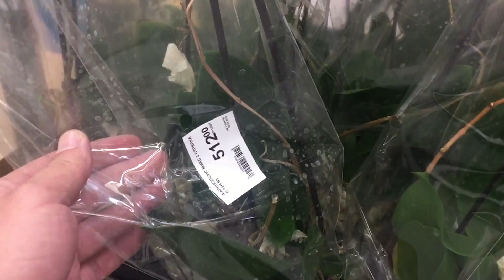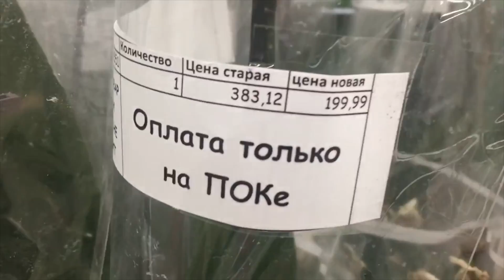мой ПЕРВЫЙ ШАГ с УЦЕНЕННОЙ ОРХИДЕЕЙ после покупки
🌸КАК ОРХИДЕЮ БЫСТРО ПЕРЕСАДИТЬ за 14 минут это легко и просто, пересадку нам осложняют четыре цветоноса, один из которых еще цветет и корень проросший сквозь дно горшка - ПОДРОБНОЕ ВИДЕО

☝Чтобы корни ФАЛЕНОПСИСОВ чувствовали себя хорошо - САЖАТЬ ОРХИДЕИ нужно в ЭТО и они будут ЖИТЬ ДЕСЯТИЛЕТИЯ

☠ЭТО УБИВАЕТ КОРНИ ОРХИДЕЙ, ни в коем случае не сажайте ОРХИДЕИ в такой ГРУНТ, если не хотите, чтобы корни орхидеи фаленопсис сгнили

🌸ОРХИДЕЯ РЕКОРДСМЕНКА цветет не переставая 46 месяцев и родила несколько десятков ДЕТОК у которых тоже родятся маленькие орхидейки